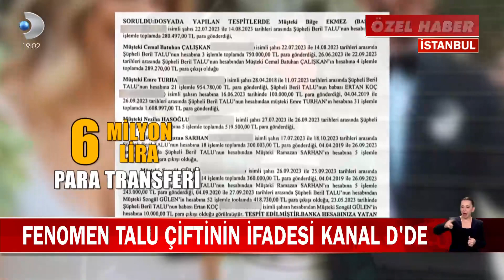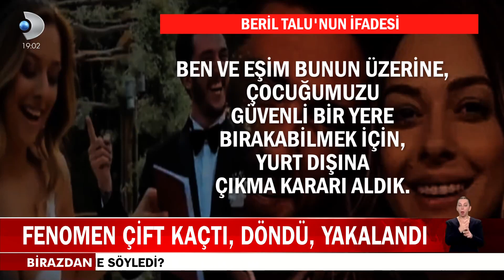Saadet Zinciriyle Büyük Vurgun! Fenomen Talu Çiftinin İfadeleri Sadece Kanal D'de...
kurdukları saadet zinciriyle 100 milyon lira vurgun yaptığı iddia edilen ve 2 buçuk aydır firari olan fenomen Kıvanç Talu ile eşi Beril Talu Türkiye'ye girerken yakalandı. Talu çifti gözaltına alınır alınmaz emniyete götürülüp sorguya alındı, Kanal D Haber o fenomen çiftin ifadesine ulaştı.